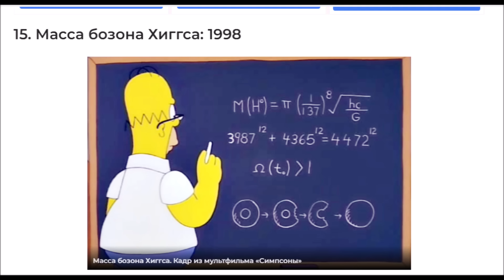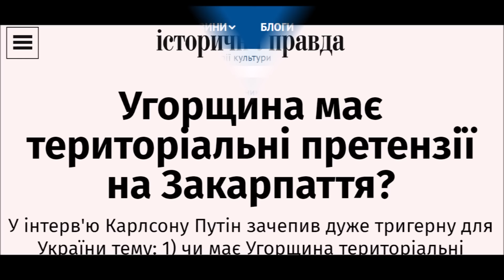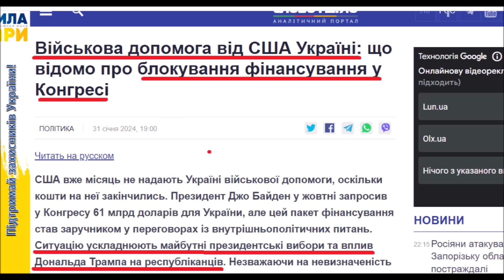Дивовижні пророцтва Сіпсонів – як механізм маніпулювання свідомістю людства